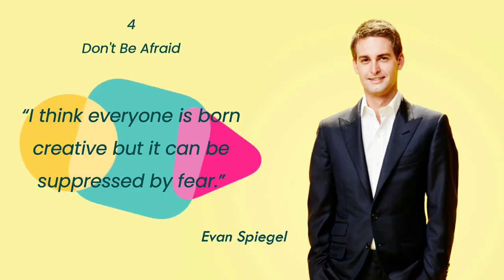4 Tips by Evan Spiegel to be a creative person | Mirror Review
4 Tips by  Evan Spiegel to be a creative person

“There is a real value in sharing moments that don’t live forever.”

Evan Spiegel

“Someone will always have an opinion about you.”

Evan Spiegel

“Reaching the mountaintop is rewarding because it is hard. If it was easy, everybody would do it.”

Evan Spiegel

“I think everyone is born creative but it can be suppressed by fear.”

Evan Spiegel